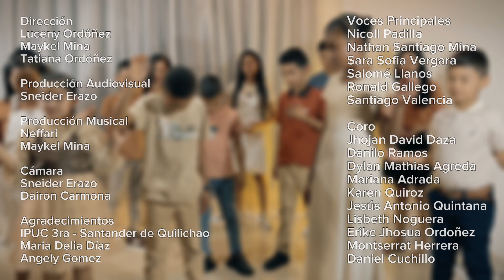Tú eres todo (Medley) - New Life Kids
Dios les bendiga amada iglesia, amigos y todos los que miran este vídeo.
*Este video Cover *tú Eres Todo (si tú presencia/ si te tengo a ti)*
es un reconocimiento y exaltación a nuestro creador y Dios, somos conocedores de  que Él es el motivo de nuestra existencia, y que  sin su presencia nada somos, Él  es nuestra guía, sustento y  con Él lo tenemos todo, *a Dios, nuestro señor Jesucristo sea toda la gloria, Honra y alabanza.*🙌🏽❣️🙏🏼

También nos encontramos muy agradecidos por todo el esfuerzo hecho por ustedes y por el apoyo en este proyecto con la niñez y adolescencia de nuestra sede.🧒🏽👩🏻👦🏻👧🏻🎻🎼❣️
Nuestro propósito es ser un instrumento guiador que motive a  nuestra niñez y adolescencia hacia el amor y servicio  a Dios. Como dice las sagradas Escrituras:  *instruye al niño en su camino y aún cuando fuere viejo no se apartará de el..  /
Bueno es alabarte, oh Jehová, Y cantar salmos a tu nombre, oh Altísimo; Anunciar por la mañana tu misericordia, Y tu fidelidad cada noche.*